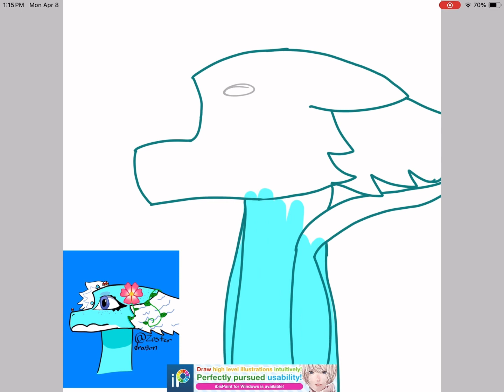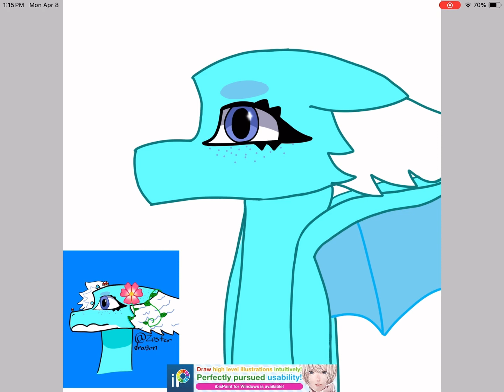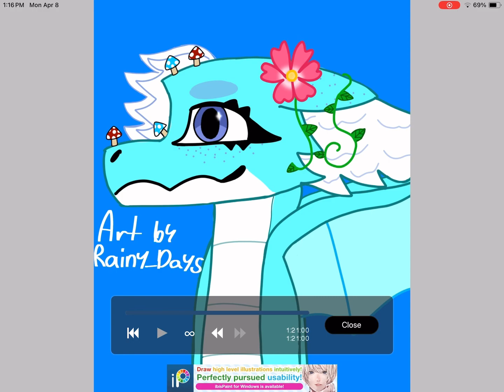Fanart of @zosterdragon s Dragon Ivy 🌝